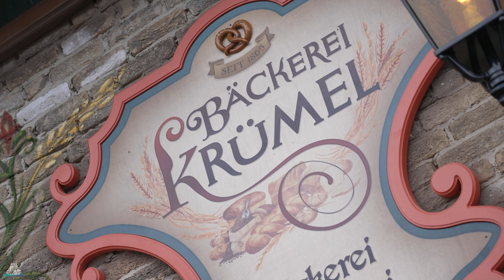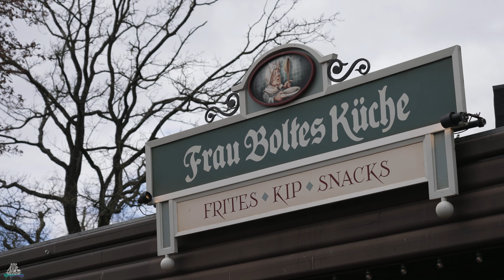Efteling - Bäckerei Krümel - Impressions - 2022